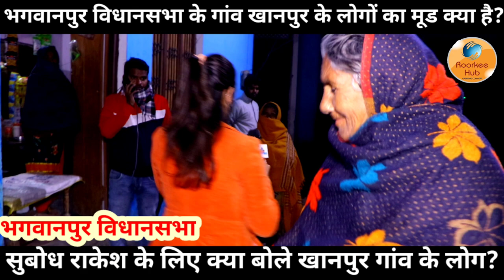भगवानपुर विधानसभा के गांव खानपुर के लोगों का मूड क्या है? सुबोध राकेश के लिए क्या बोले खानपुर के लोग